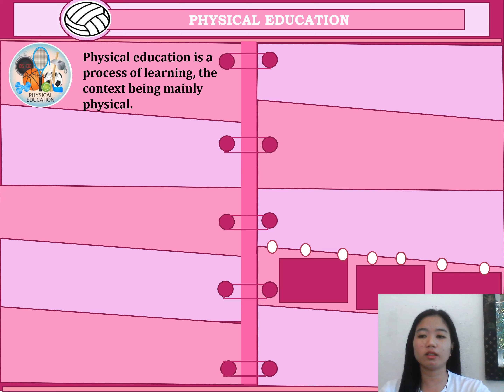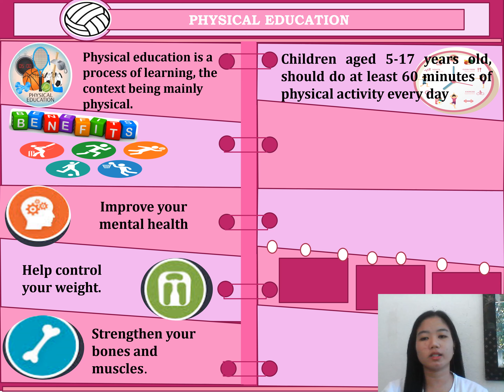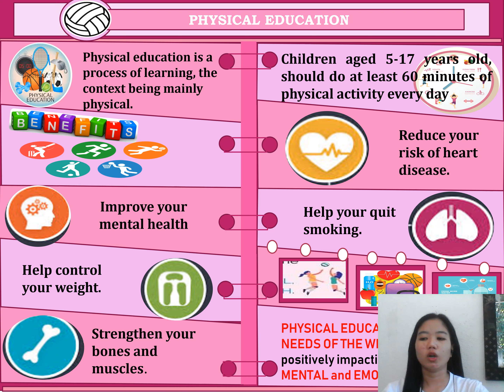JESSA G. MENSIGOS (VIDEO PRESENTATION)